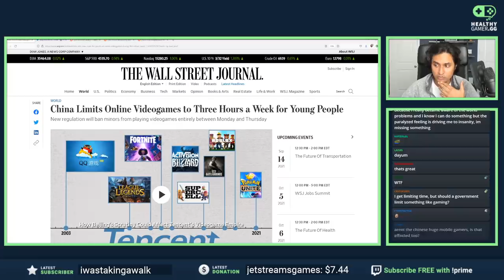China BANS video games - is Gaming a PROBLEM? Dr K talks